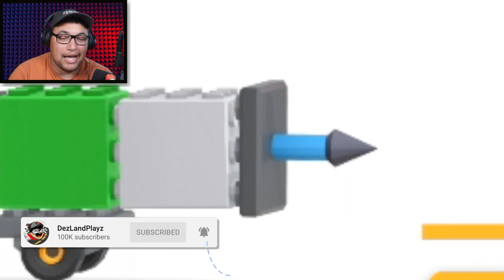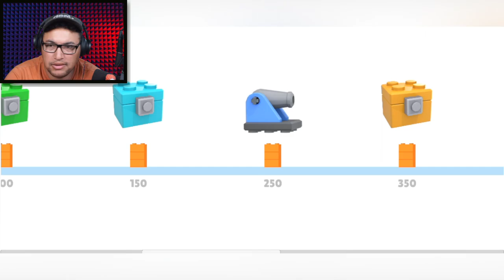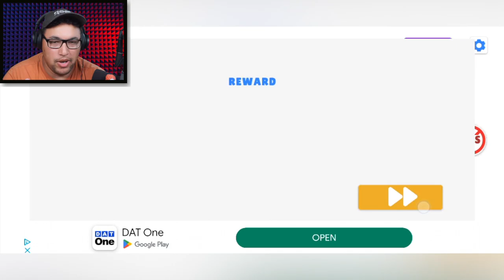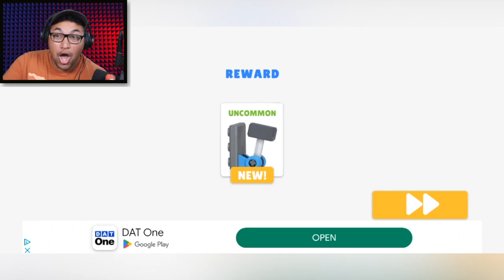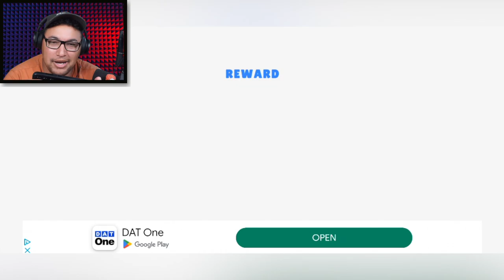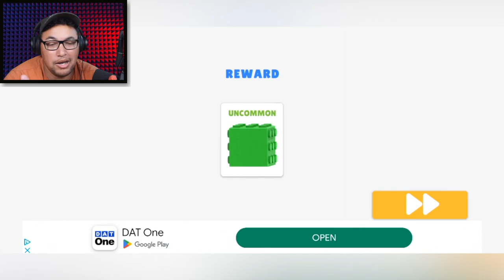I Built LEGOs 100X More Dangerous! | Toys Crash Arena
Get ready for an adrenaline-fueled adventure as I dive into the immersive world of the mobile game "Toys Crash Arena." In this epic gameplay video, I showcase the mind-blowing LEGO creations I've built, taking the excitement to a whole new level by making them 100 times more dangerous! Brace yourself for intense battles, explosive crashes, and jaw-dropping stunts as I unleash chaos in the ultimate LEGO showdown. Join me on this thrilling journey as I navigate the treacherous Toys Crash Arena and prove that danger and fun go hand in hand!

DEZ LAND PLAYZ
USA